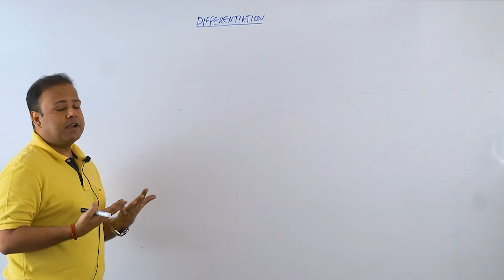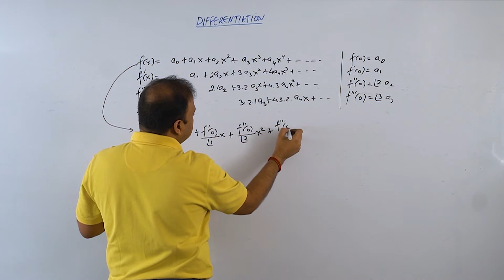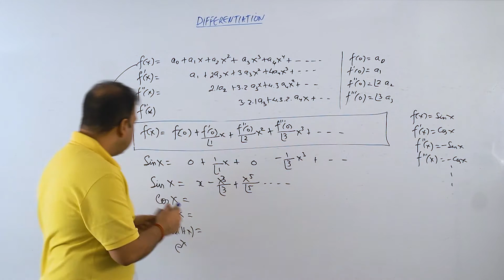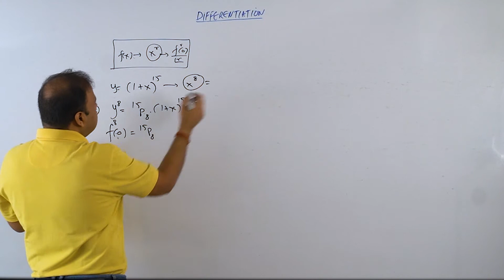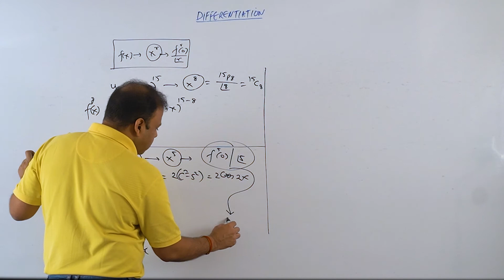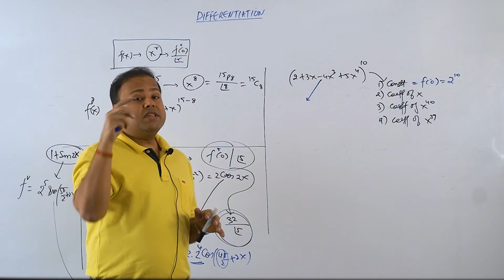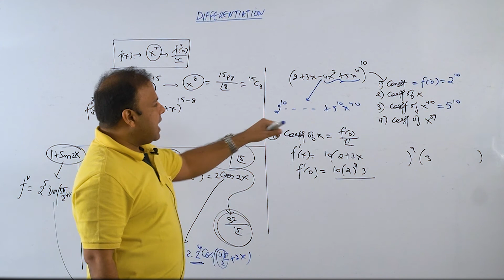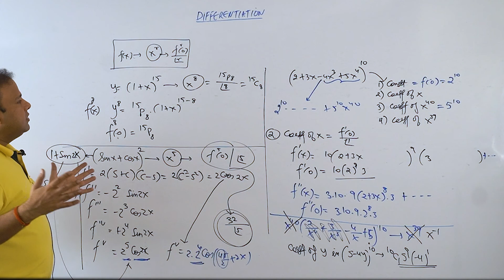Taylor Series & Application/Differentiation/JEE Main & Adv/IIT/JEE Maths/AB Sir/Brainflex360